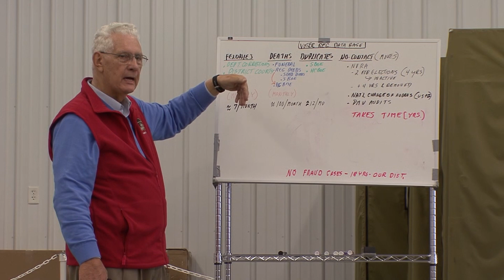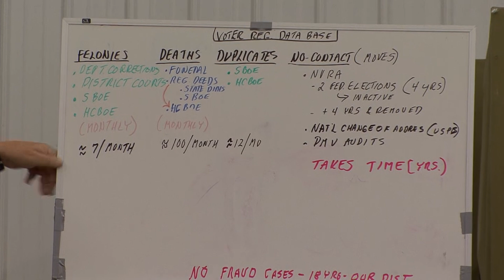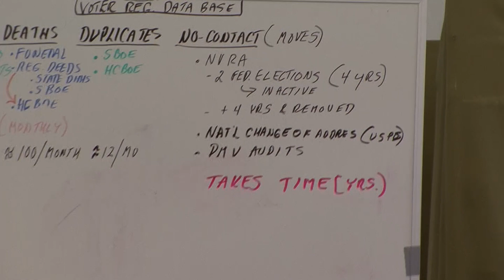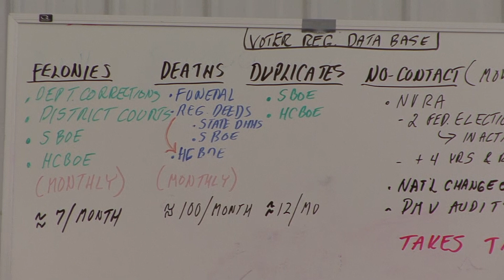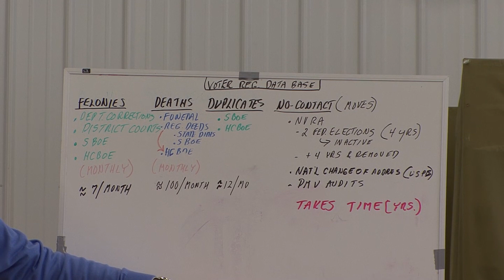Henderson County (NC) Voter Challenge 2014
A Virgil Productions, LLC